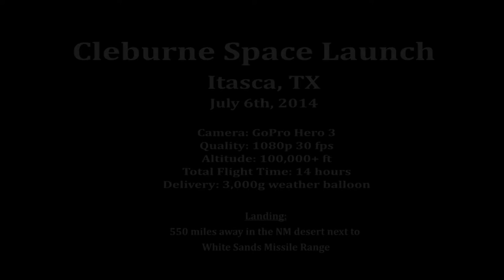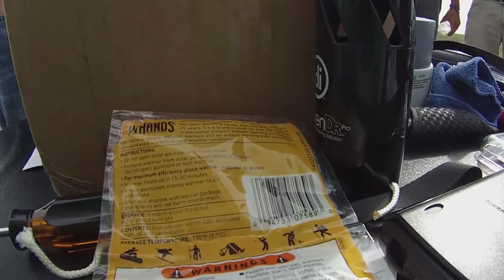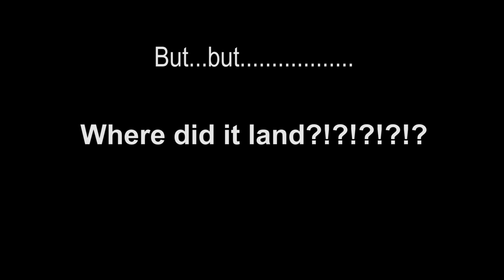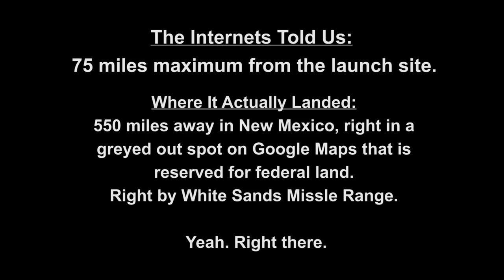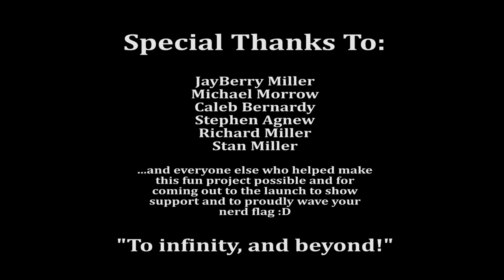Space Capsule Footage: GoPro Hero 3 Weather Balloon Launch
This is video footage from inside of the space capsule with a GoPro Hero 3 at 100,000+ ft, with a little introductory video. Yes, I "sampled" the Interstellar trailer :D A group of us launched a capsule with 3 GoPro cameras into the stratosphere from Itasca, TX using a weather balloon.

The crazy thing is that according to what we read online, the space capsule was only supposed to land at maximum 75 miles from the launch location and 3 hours later...but instead we woke up 14 hours later to the last GPS location showing that it landing 550 miles away in the US military's White Sands Missile Range. So I was on the phone with military bases in the area and when they couldn't find it I hit the road with a buddy of mine and drove the 550 miles that day to New Mexico, hiked 2 miles into the desert, and brought home our space capsule.

In the space capsule we put a Garmin GPS running watch that vibrated after every mile it traveled. Well, it turned out that the GoPro picked up the vibrations every mile so we matched each vibration in the video's time code with the corresponding GPS coordinate in the Garmin watch data and put on the video screen the GPS coordinates at every mile marker vibration in the video. That way you can see where the space capsule was in relation to Earth as you're watching it on screen.

GPS data from Garmin Forerunner 910XT running watch that we put in the space capsule

Launch GPS: 32.1526, -97.18747 (Itasca, TX)
Launch Date: 7/6/2014
Launch Time: 6:40:29 PM

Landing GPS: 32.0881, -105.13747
Landing Date: 7/7/2014
Landing Time: 8:51:36 AM

(Credit: 'Interstellar' for the introduction video)